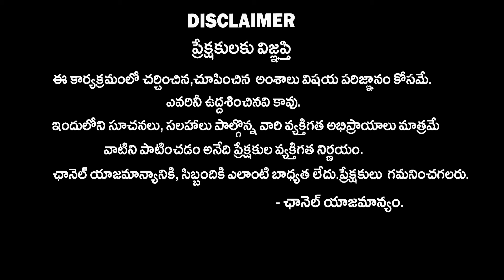Astrologer Venu Swamy About Danger In 2024 | Venu Swamy Prediction On 2024 Year | NewsQube